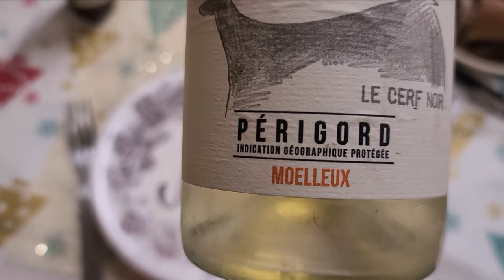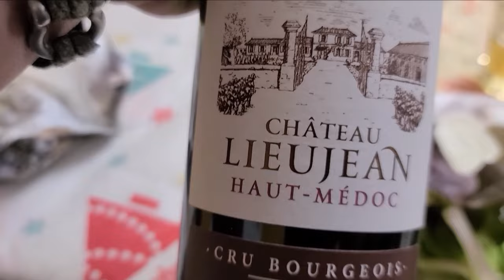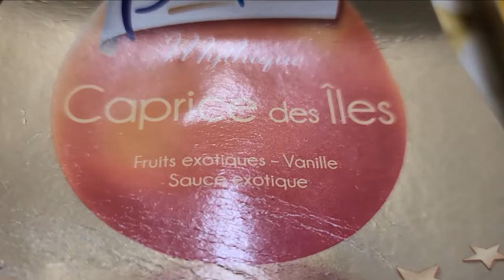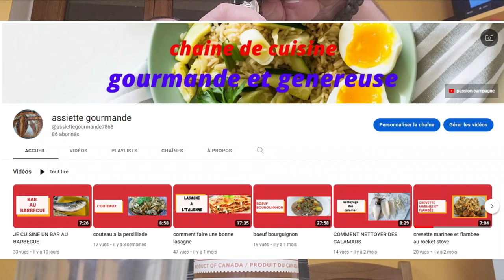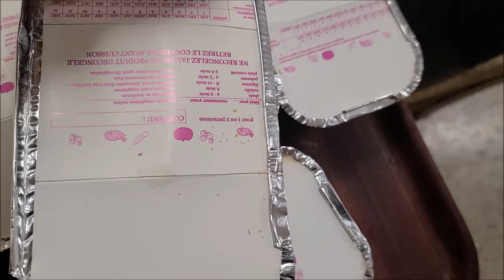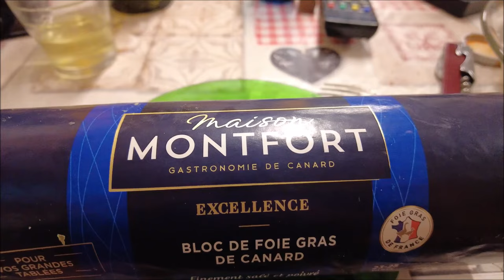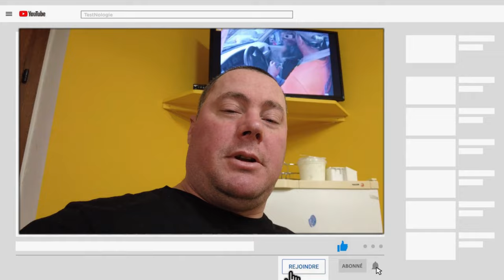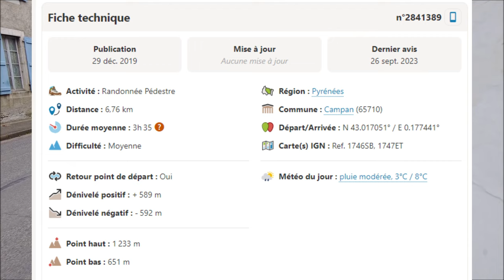Mes vacances à la montagne entre petage de BIDE et RANDONNEE #2